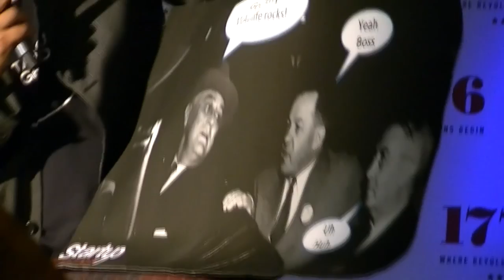Gov. Terry McAuliffe (Virginia) at Startup Grind Washington DC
Governor Terry McAuliffe is the 72nd Governor of Virginia, who is a former banker, real estate developer, hotel owner, homebuilder, and internet VC.  McAuliffe cofounded many businesses including Federal City National Bank, American Pioneer Savings Bank, Global Crossing, and GreenTech Automotive. He previously served as Chairman of the Democratic National Committee from 2001 to 2005 where during his tenure, the DNC raised $578 million.